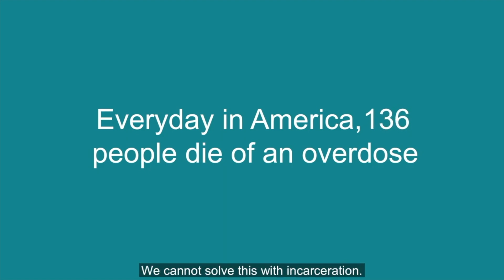What is a drug court?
Drug court is the nation's most successful justice intervention for individuals with substance use and mental health disorders. Here's how they work.